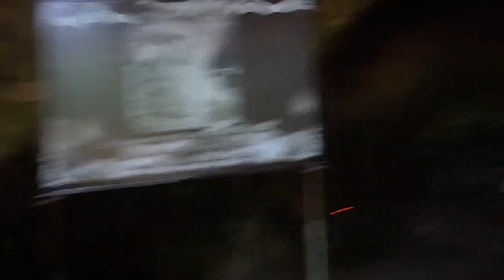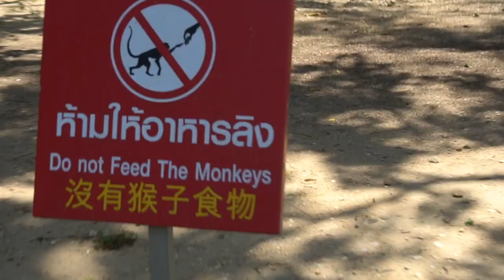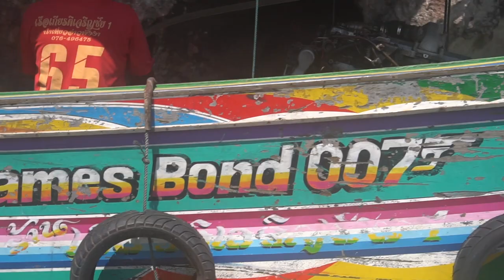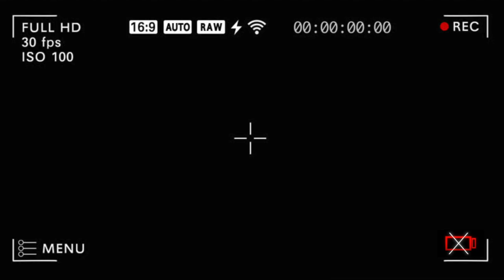Monkeys, Caves, and Canoes! -Phuket, Thailand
Went to Phuket this weekend! Phuket is one of the most famous locations in Thailand and definitely lived up to the hype! Enjoy!